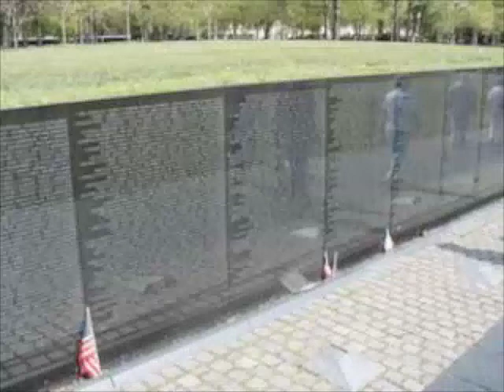2th_century_sculpture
Twentieth Century Sculpture adhering to Core Knowledge 8th grade curriculum.